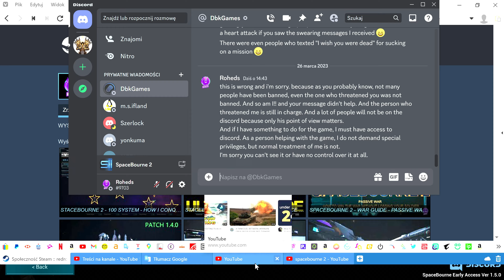STACEBOURNE 2 - PATCH 1.5.0 - LAST VIDEO FROM GAME - BAD ISSUE - BAN ON STEAM AND DISCORD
FOR THOSE HUNDREDS OF HOURS SPENT ON IMPROVING THE GAME, I WAS HUNTED LIKE AN ANIMAL. AND TREATED EVEN WORSE. THE SAME PERSON TAKE CONTROL OF THE CONTENT ON BOTH PLATFORMS. AND AN HOUR AFTER RECEIVING THE REWARD FROM THE STEAM COMMUNITY WITH THE HELP OF A PLAYER, I WAS PERMA BAN. AND ALL POSTS WITH MY HELP HAVE BEEN DELETED. THE LACK OF HELP FROM DBK IS SORRY. NOBODY PAYS ME FOR THE SHIT THAT I'M SHOWN. SO I'M GIVING MYSELF AWAY FROM THIS PLEASURE.
NEW FEATURES AND CHANGES :
• Added the ability to manage player faction's systems and sectors, and added a "Systems" interface to the Faction interface for this management.

• Added the ability to assign security to player-owned systems, allowing for balancing of ship traffic coming in or transpassing through the system.

• Added the ability to collect Stargate transit taxes from player-owned systems, and set the tax rate.

• Added the ability to completely shut down Stargates in player-owned systems (this feature is used to slow down attacks on the player's systems).

• The diplomatic AI of AI Factions has been improved.

• Added the feature for other Factions to request agreements with the player.

• Added automatic White Peace feature in battles. Races in a state of war now surrender after a certain point.

• The ability to completely destroy AI factions has been added to the game

• Support building build prices and resources have been balanced.

• Major performance improvements have been made.

• Simplified Chinese language have been updated

Price                                                                Recommendations
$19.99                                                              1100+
RPG - Fight - Space Sim
FREELANCER'S SUCCESSOR, KILLING STAR CITIZEN (SINGLE PLAYER) LESS BUGGED AS STARFIELD WHEN IT COMES OUT.
OTHERWISE SUCH A MOUNT AND BLADE (BANNERLORD)
SHOOTER - YES
SPACE COMBAT - YES
HUGE UNIVERSE - YES
LOTS OF SPACESHIPS -YES
MINING - YES (STILL NEED BE BALANCED)
CONQUERING SYSTEMS - YES
LOTS OF VARIOUS LOOT - YES
REGULAR PROBLEMS FIXING -YES

DON'T EXPECT A GAME WITHOUT PROBLEMS BUT THOUSANDS OF PLAYERS HAVE ALREADY GOT THIS GAME. THIS IS NOT TYRYU MADE OF MILLIONS AND CREATED BY HUNDREDS OF PEOPLE. SINGLE DEVELOPER
DBK GAMES

After 600 hours spent with this game as a beta tester and EA, I dare say that I know this game very well :). Game still have bugs but developer is in close contact with community and patch comming regulary. (wish big developer will do this same)
In my humble opinion, it's not much worse than AAA titles. And the biggest advantage is that the game is UNIQUE.
You have your own factions. You train soldiers and fight with them in battles.
You set tactics to conquer systems (still in development)
Because I didn't expect any game to replace Freelancer or Frontier Elite (the new one didn't appeal to me).
This game has this magic and has replaced those games for me.
If you don't like singleplayer games (I love it. I don't waste my time on a pointless mmo) then you should check this game out.
Battles on land and in the sky. The number of ships and weapons is satisfactory. Each ship model has its own stats and each of them is unique, has its own perks and stats. And if that wasn't enough, each ship has its own TIERS (0-4). Ships are more powerful as you level up you have access to new and better ones. There are hundreds of them (sometimes you have to visit a few nice stations to find the right one.
Space combat - 4 types of weapons - shield (several different types), armor (several types), rockets (several missiles to choose from), torpedoes (several missiles to choose from)
Modules - each ship has a different set of modules and you will surely find something for yourself.
Consumable modules - from recharging the shield to an energy injection or cooling.
Perks - each ship has a maximum of 3 perks - there are several of them from the clock device to cool the guns. a good ship has perks that you will use.

Fighting on the counter - can be capricious. sometimes too easy and sometimes the opponent is effective and does not give you respite.
There are still some activities missing.

Exploration - A unique object finding system. This phase is still being developed at EA. But it has great potential.

Mining - Well, you can dig at will. And I like the model itself. There are special ships with drones that you pilot and mine. I prefer to mine myself. Hugely addictive.
Although to be completely happy there is no krafting.

Bounty Hunter - list of 50 bandits to kill. You have to train yourself to get used to them.

The Brotherhood - something like pirates (still in development)

And all this in a nice setting. There is a ton of content right now.
will you play?? because I will keep playing